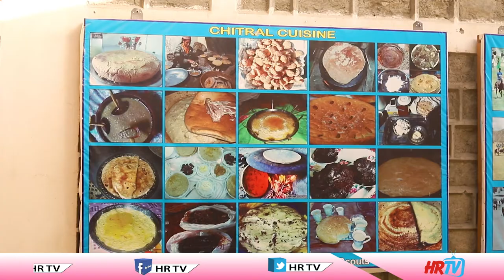Chitral Museum Ka Anokha Raz || Kalash Valley Museum || Chitral Museum History || HR tv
A Short Documentary on the Chitral Museum || Kalash Valley Museum || Chitral Museum History || HR tv